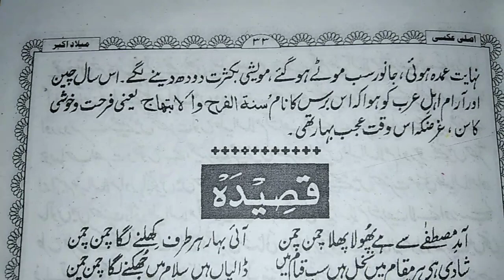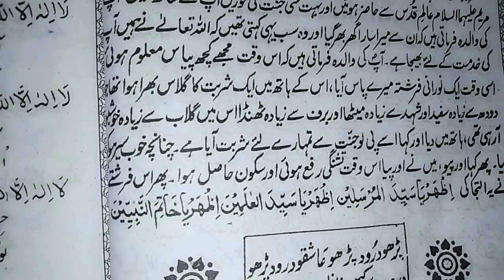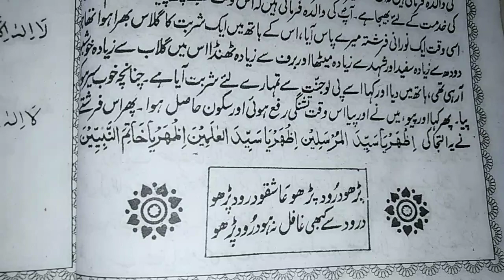milad akbar riwayat video part 32